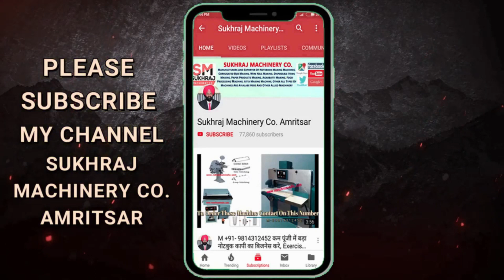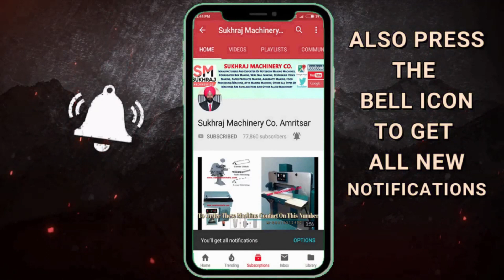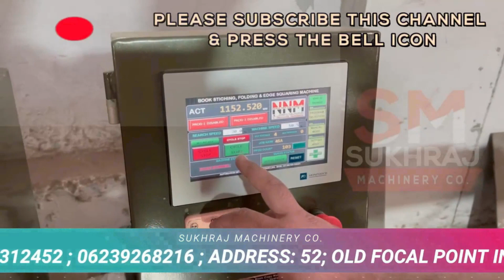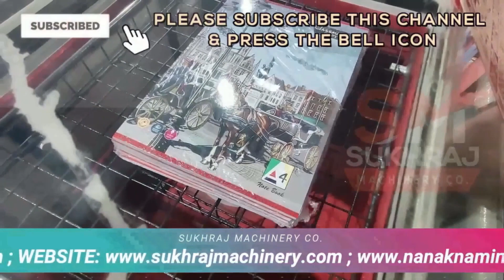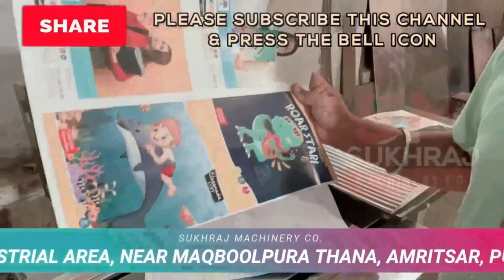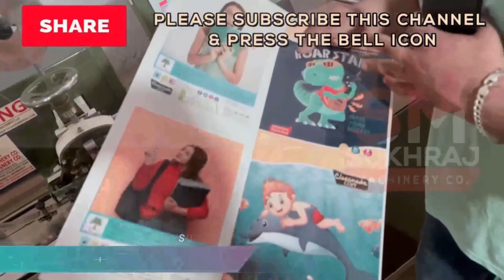2022 में शुरू करें ये 8 Business💰🥰, New Business Ideas, Small Business Ideas, Low Investment Startup